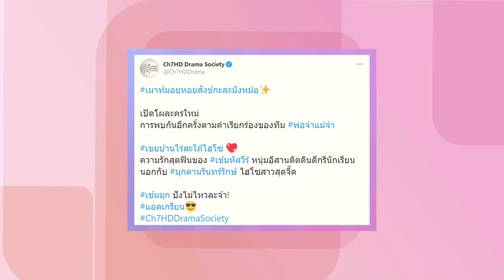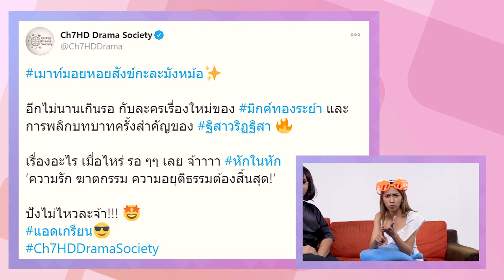ชวนเมาท์โผละครใหม่ 2 คู่จิ้น 'เข้มมุกดา - มิกค์ฐิสา' | หลงละคร EP3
ละครเรื่องใหม่ของ 2 คู่จิ้น เข้ม หัสวีร์  - มุกดา นรินทร์รักษ์ | มิกค์ ทองระย้า - ฐิสา วริฏฐิสา กระแสมาแรงไม่มีตกตั้งแต่ประกาศออกมา จะได้ดูเมื่อไหร่ เรื่องอะไร ค่ายไหน รอติดตามกันได้เลยจ้า 💜

▶ รับชมละครย้อนหลังได้ที่ หรือ